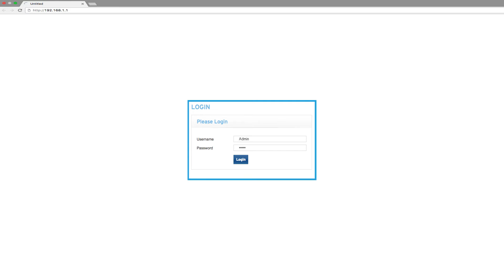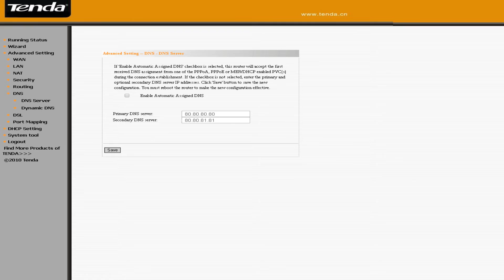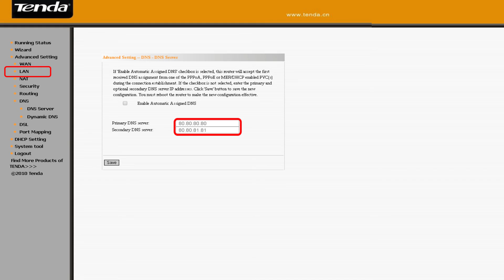Freenom World Tenda D840R HowTo (English)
FreenomWorld is a fast and anonymous Public DNS resolver. This video shows how to change your DNS settings on the following router/access point: Tenda D840R . Set your DNS to 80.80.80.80 and 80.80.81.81 today to browse fast and anonymously.